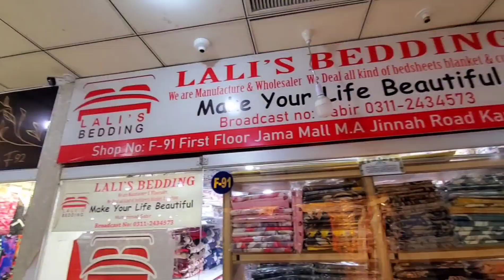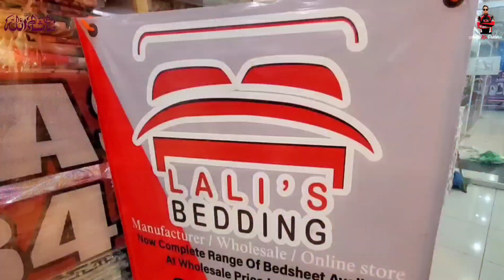Bedsheet Wholesale Shop | Comforters | Blanket | Frill Bedsheets | Mattress Protector |Lalis Bedding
Lalis Bedding
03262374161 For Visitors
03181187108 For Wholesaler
Shop # F-91 1st Floor Jama Mall MA Jinnah Road Karachi Pakistan.